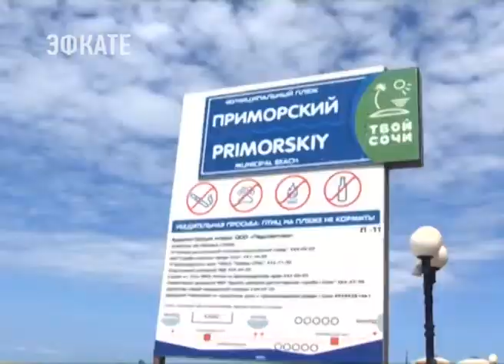КАК ПРАВИЛЬНО ОТЧИСЛЯТЬ КУРОРТНЫЙ СБОР, СОЧИНСКИМ ОТЕЛЬЕРАМ РАССКАЗАЛИ НА СПЕЦИАЛЬНОМ ТРЕНИНГЕ